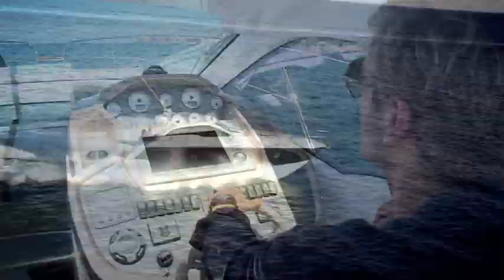Sessa C35 - Jaume Vermell Nàutica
JAUME VERMELL NÀUTICA , Juntamente con SESSA MARINE , les presenta la C35 Sport Coupé que representa la METAMORFOSIS de su antecesora, uno de los grandes Best Sellers de la marca con mas de 500 unidades vendidas. Un nuevo y exclusivo barco destinado a un publico de estilo y nuevas sensaciones. Esta C35, sigue la filosofia del concepto, estilo y lineas fuertes y marcadas de la C68 con una total redistribución interior y propone al armador gobernar un Cruiser con el máximo confort y diseño, dando la mayor prioridad a la máxima calidad.